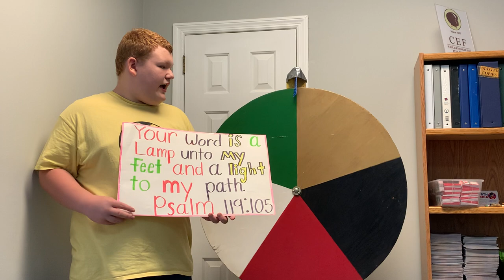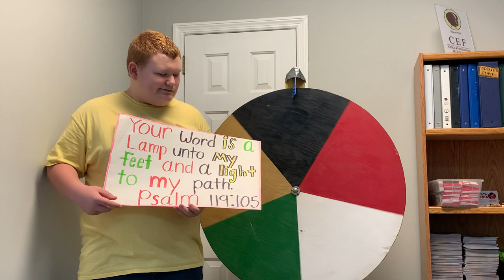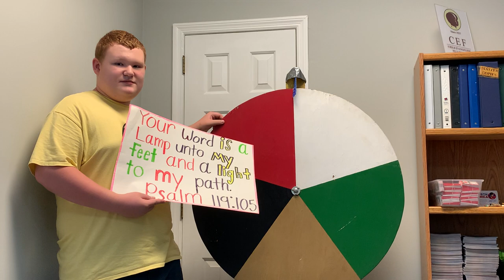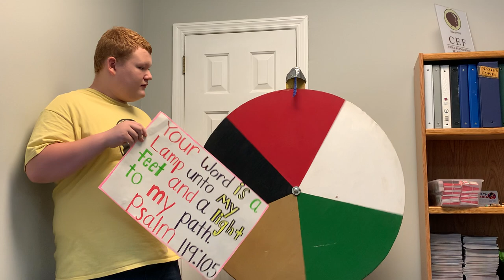How to Find Your Way - Psalm 119:105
How can you find your way in the dark? How can you find the right way in your life? Today's verse gives the answer. Watch to find out!

Felts used by gracious permission from Betty Lukens.